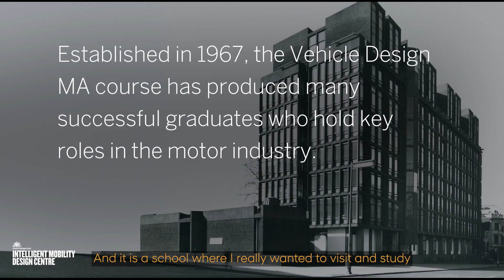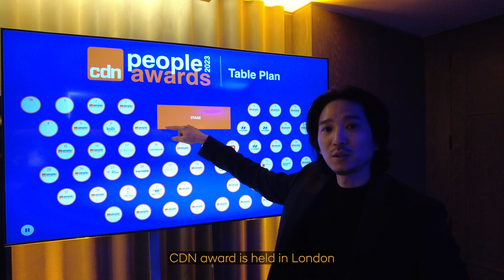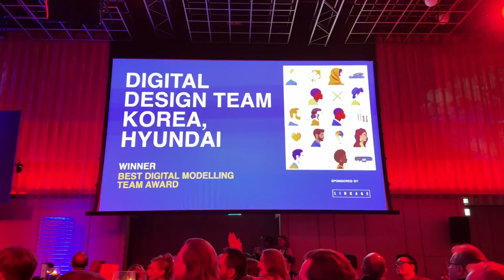PASSION OF RCA IMDC / RCA의 열정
RCA IMDC 학생들의 열정을 담아보았습니다.